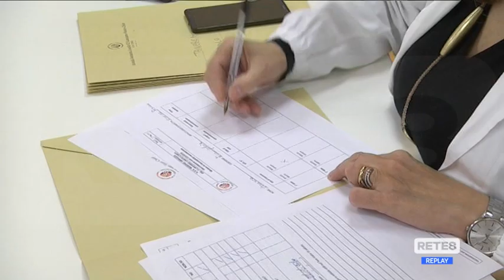Verso vaccini Covid anche per i bimbi 5-11 anni?